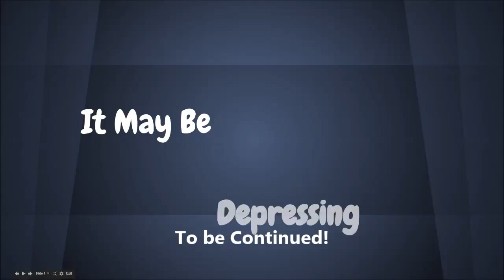Lets Play MineCraft The Bridges (Mini Game) Part 1 OH MY GOD!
About The Bridges 4 Team Survival

4 Teams get 10 minutes to prepare. Then the bridges drop and all hell breaks loose as you battle to the death with other teams

Video Specs
Video Recorder: Fraps
Time Length: 16:08